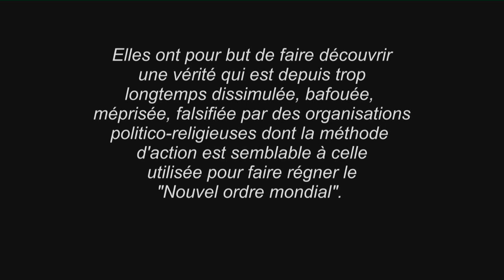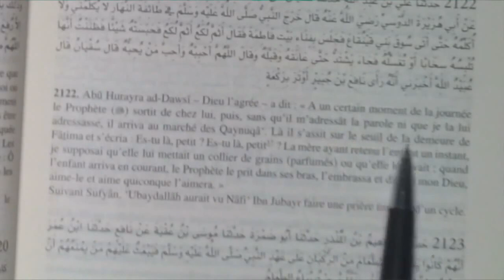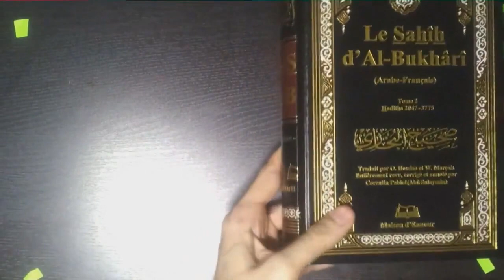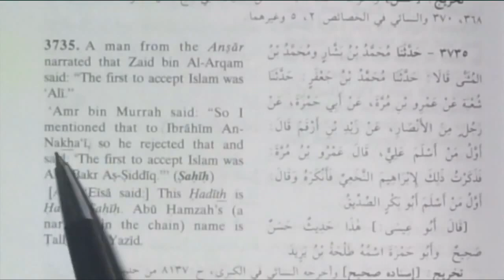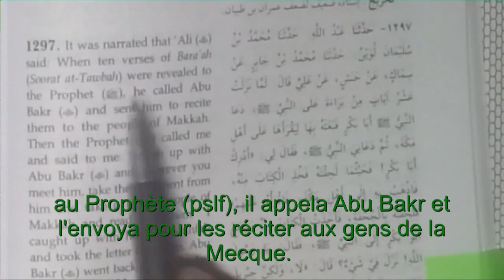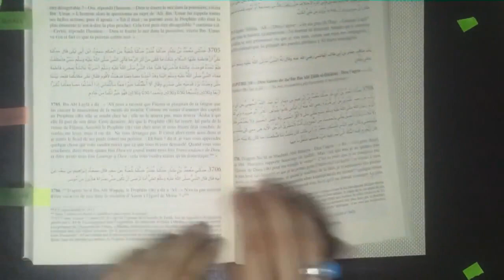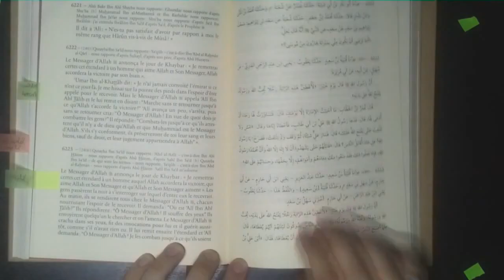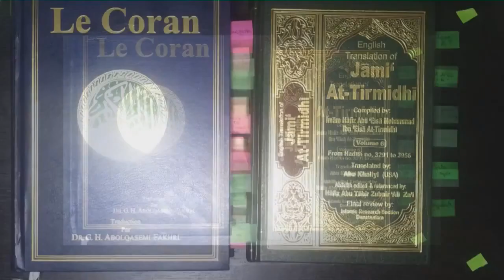E.01 - Comprendre l'Authentique Chiisme (Sources Sunnites) - Accepter Ali (as)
Rejoignez le groupe francophone pour apprendre plus sur le Qaïm, Abdullah Hashem, Aba Al-Sadiq le résurrecteur de vérité de lui la paix, celui qui va instaurer l'état de justice divin...

Le groupe Telegram de la Religion Ahmadi de la Paix et de la Lumière, pour toutes questions vous êtes tous les bienvenus:

Learn more about this holy call:
Ahmadi Religion of Peace & Light: